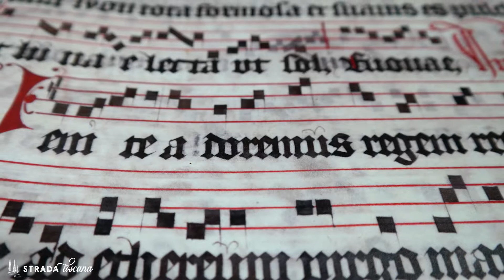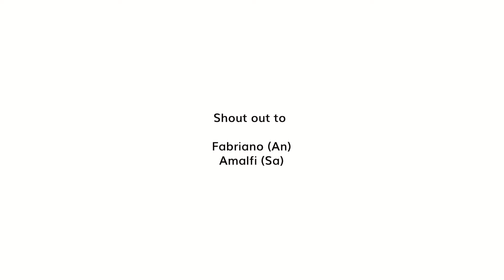Strada TV: Carta - Italy's Story of Paper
Humble farmhouses and grand cathedrals alike – all throughout Italy – were built without it. Seriously? Yep, seriously.

And what is the “it” that we’re talking about? Paper! Incredible but true. In fact, the magnificent cathedral of Orvieto was begun in the year 1263 – 5 years BEFORE the first real paper was made in the town of Fabriano, in the remote region of Le Marche.

Wowza! Incredible but true.